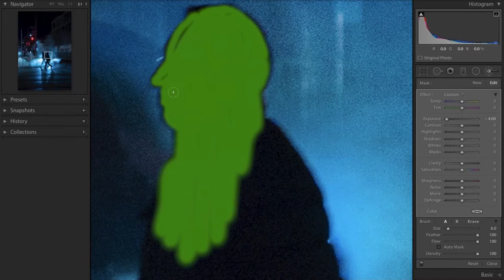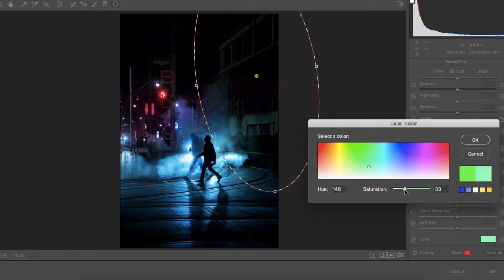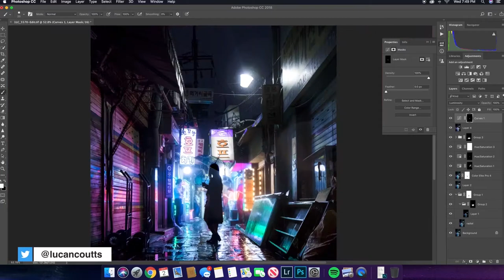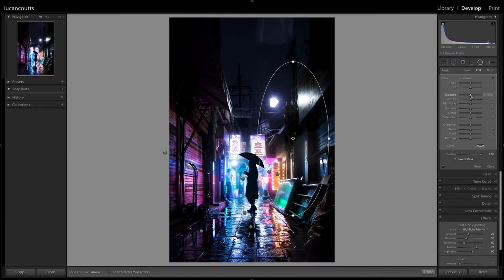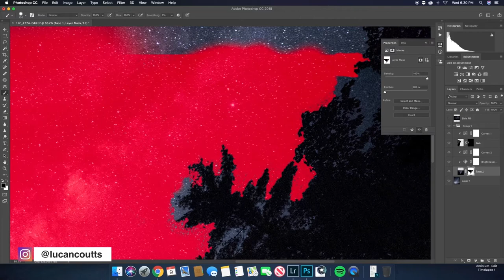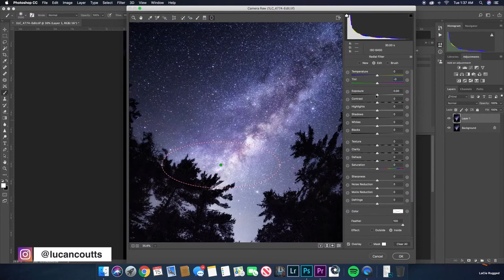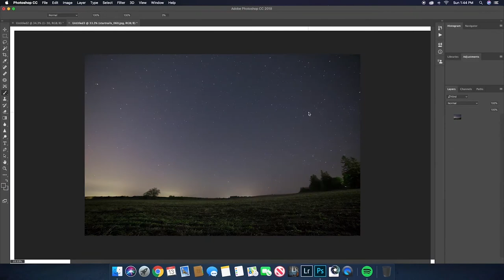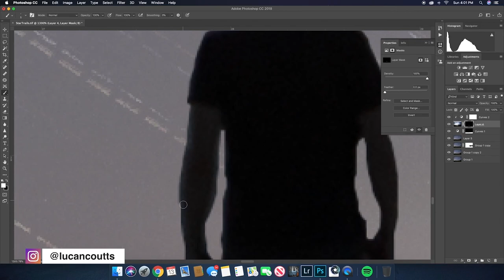lucancoutts editing workflow | lightroom + photoshop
Behind-the-scenes of some of my favourite imagery.

Originally produced for Aminium Music & MrSuicideSheep's RFLKT Livestream.

0:00 - Miro - Soar
7:50 - Miro - Voices
16:12 - Miro - Ennui
21:31 - Miro - Impromptu
24:05 - Miro - The Garden of Escapism